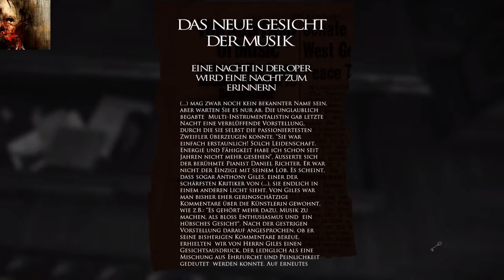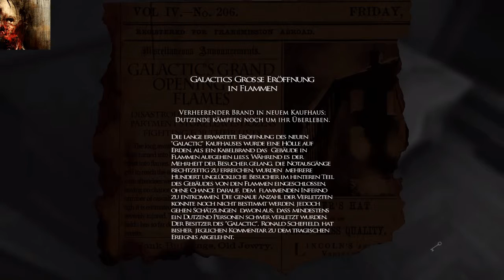LAYERS OF FEAR | #002 | Rotkäppchen, der Horror aller Kinder..